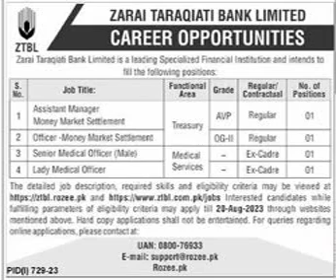Jobs Announcement At Zarai Taraqiati Bank Limited ZTBL | JOBDASTAK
Posted in : Newspaper: The News Jobs
The News Jobs Full Time Bachelor # Master # MBBS Islamabad # Islamabad # Pakistan Zarai Taraqiati Bank Limited ZTBL JobDastak Jobs in Pakistan Pakistan jobs